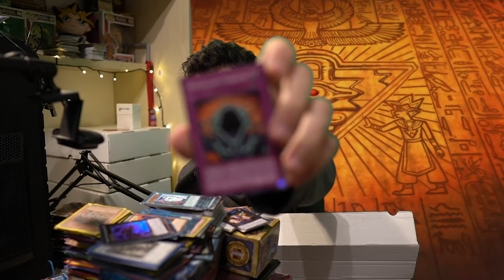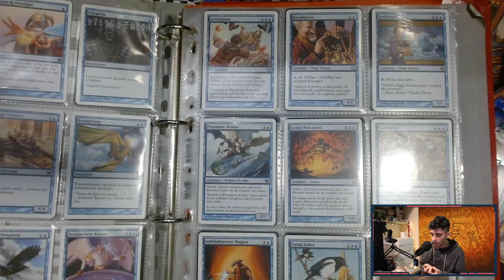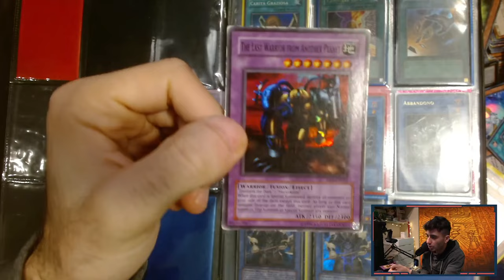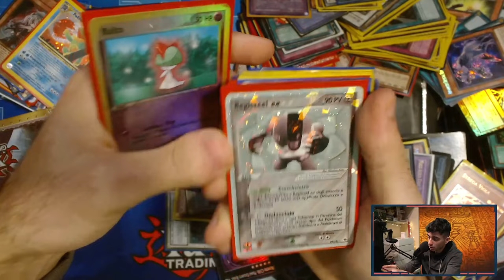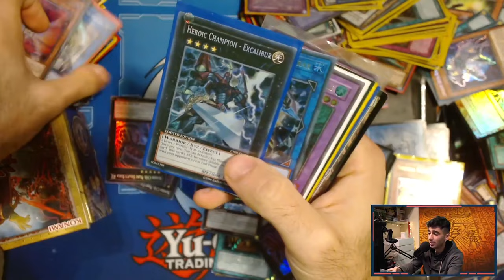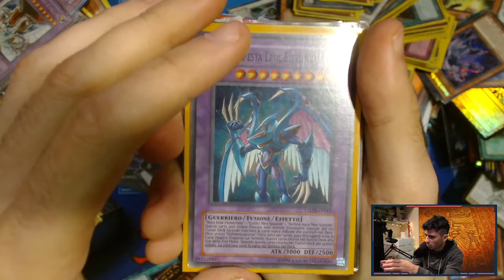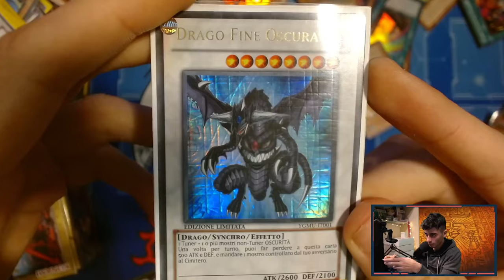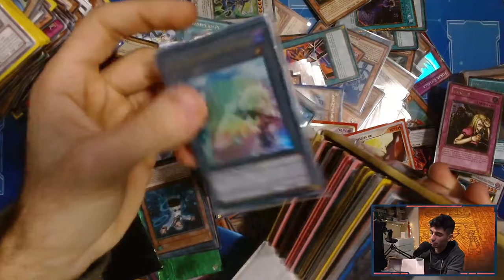Mi sono arrivati altri 800€ di carte di Yu-Gi-Oh!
🔹COLLABORAZIONI

🔹SOCIAL
- Instagram Cappello di Paglia: